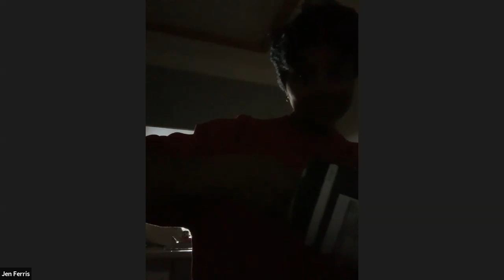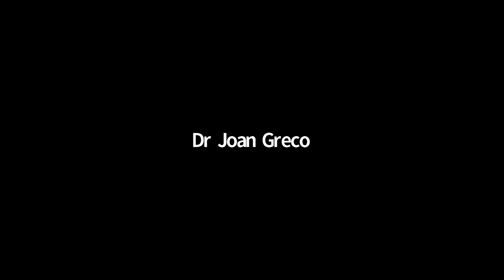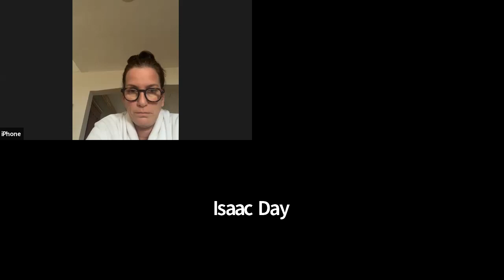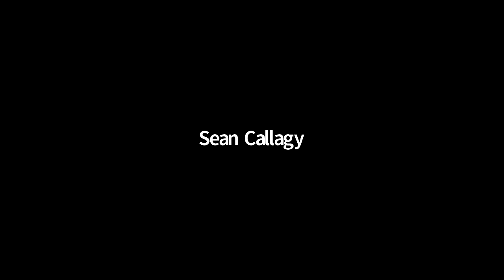UNBLINDED Huddle | December 31, 2019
#1 Way To Start Your Day Is With A Dose Of Integrity-Based Human Influence™

⚡️Invitation to the most impactful daily morning huddle in the world
⚡️Reminders for weekly UNBLINDED Training sessions
⚡️Access to local in-person meet-up opportunities
⚡️Awareness of events, webinars, and TONS of training resources
⚡️Inspiration when you need it most
⚡️Fun surprises that are a secret for now!